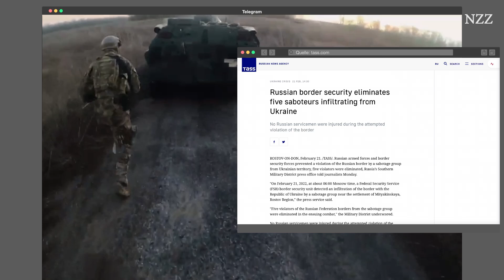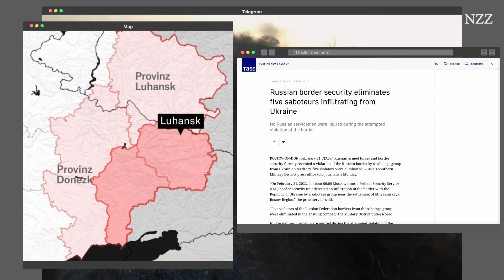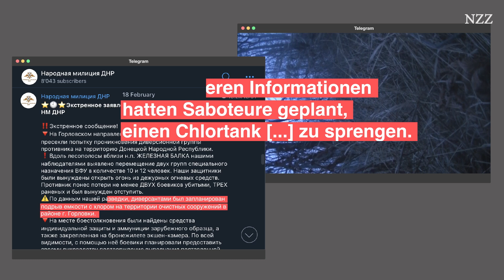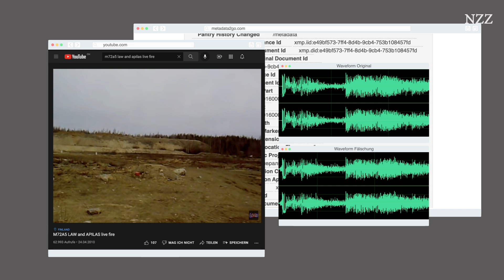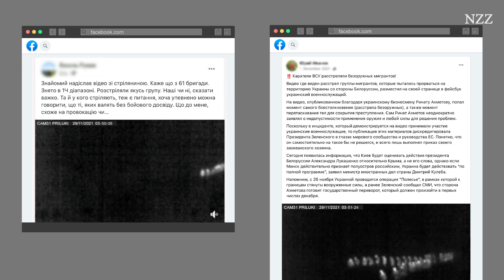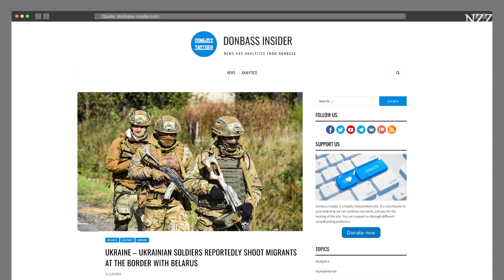Ukraine-Krieg: So erkennt man Russlands Fake Videos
In sogenannten False-Flag-Videos stellte Russland die Ukraine als Aggressor dar und verwendete dieses Narrativ dann als Kriegsgrund.
Wir zeigen anhand von drei Beispielen, wie man gefälschte Videos erkennt.

INHALT

00:00 Intro
00:38 Beispiel 1: Geolokalisation
02:16 Beispiel 2: Metadaten
03:20 Beispiel 3: Verbreitung
05:32 Kein Ende in Sicht